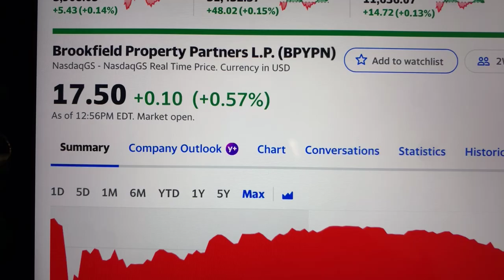🔴 Brookfield Property Partners L.P. BPYPN Stock Trading Facts 🔴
Coinbase Referral Funded Accounts Up To $300,000 To Day Trade